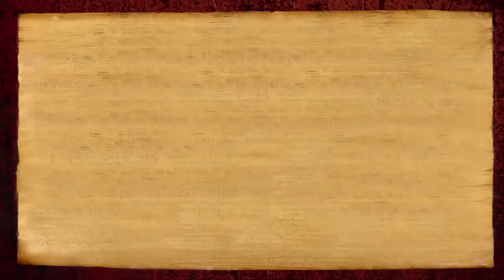How To Get Out of the Matrix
During the Q&A of Glimpses of Aadashivoham (25 September 2016), a viewer asks how to get out of the Maya Matrix. Paramahamsa Nithyananda explains that your purpose defines whether you are in or out of the Matrix. If you have your purpose in Arificial Ignorance, you are under Matrix. If your purpose is based on Existential Reality, and all the Artificial Ignorance in your life is to support that, then you are already out of the Matrix.